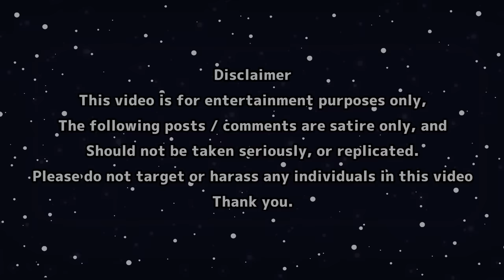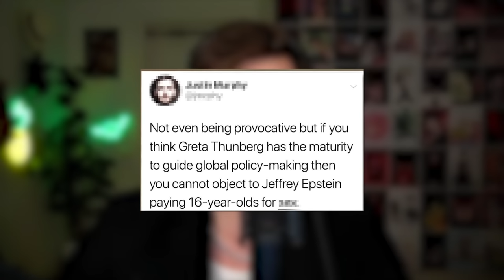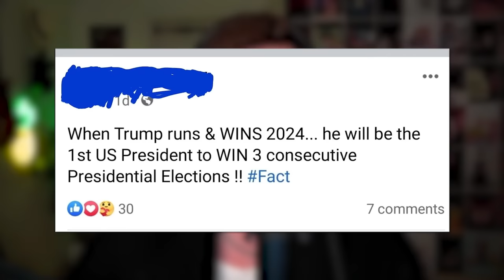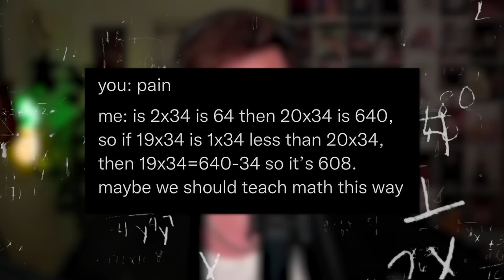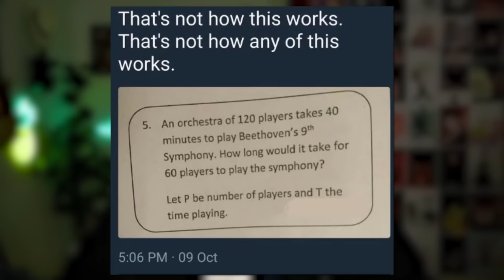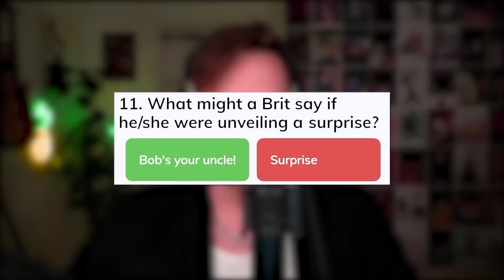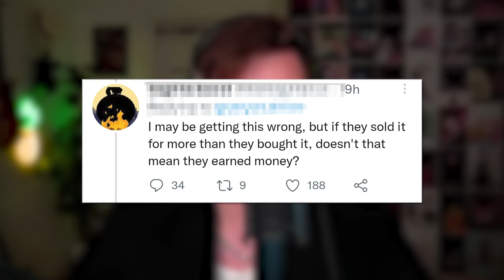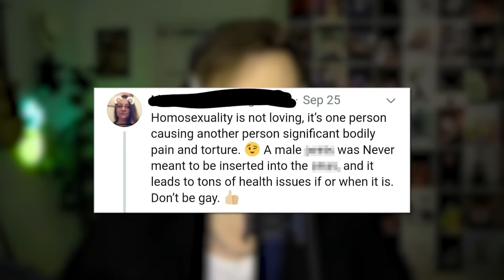r/ConfidentlyIncorrect - "Women = BROKEN"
Thank you raycon for supporting the world of memes

😊 Contact the Artist:

  / joakimkarud
  / joakimkarud